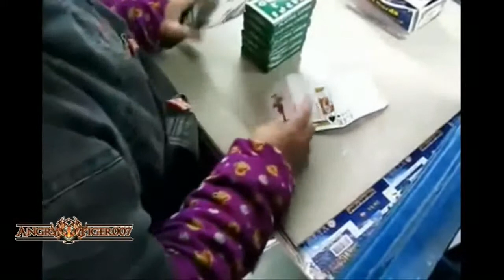Worlds Fastest Workers BEST Compilation